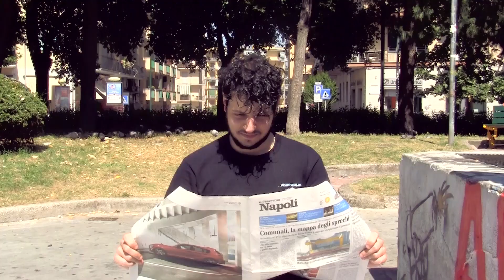Servizio Pubico - 2016 Anno Bisestile